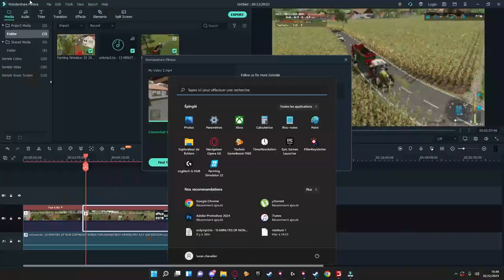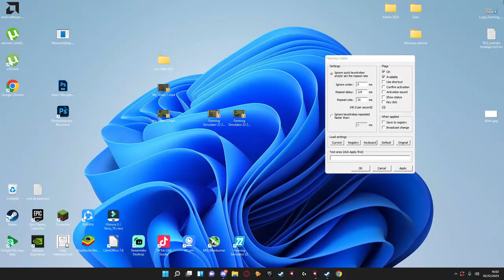FS22 ensilage de mais